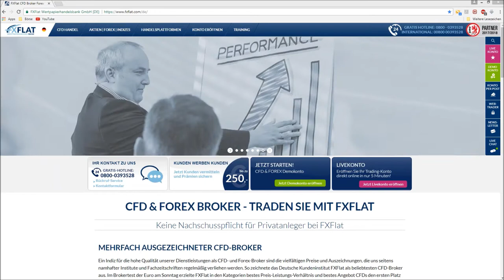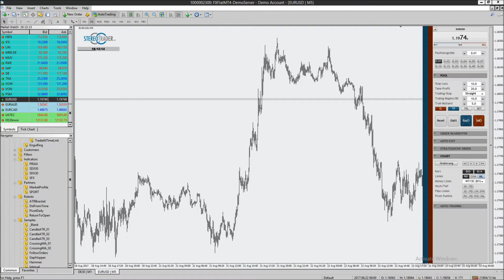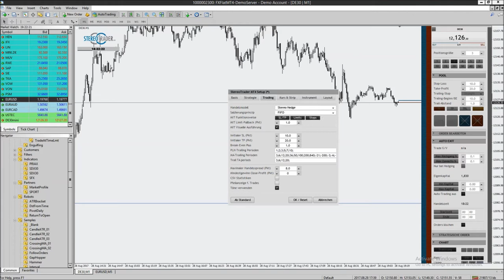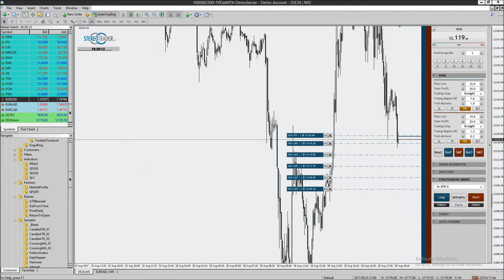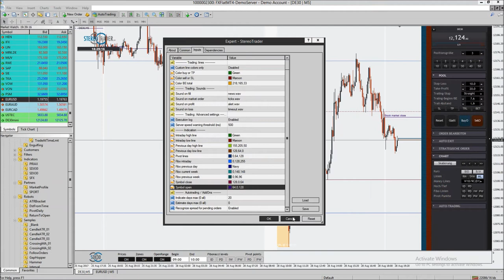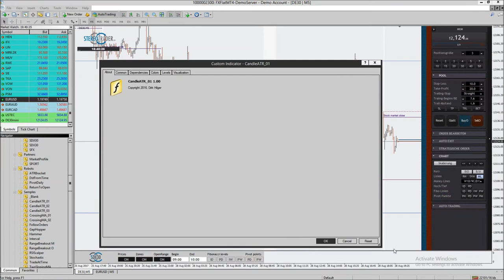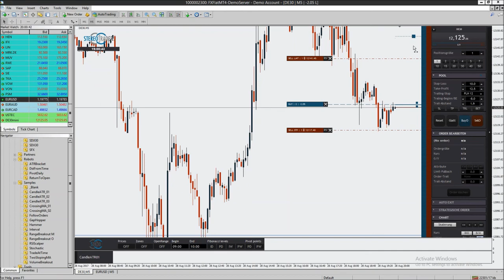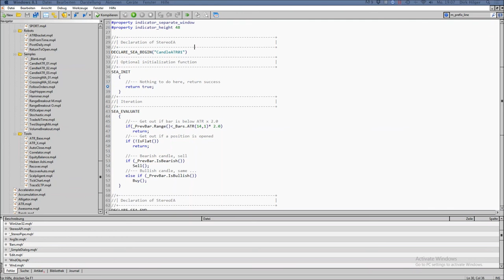FXFlat - StereoTrader Helpdesk - Fragen und Antworten am 28.08.2017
Helpdesk Video zur Handelssoftware StereoTrader mit Entwickler Dirk Hilger. Themen sind u.a. StereoTrader Einstellungen, Trailing Stop, Einstiegsregeln, StereoTrader Add-on. StereoTrader ist die professionelle Handelsoberfläche für Euren MetaTrader 4 bei FXFlat! StereoTrader wurde zur Effizienzsteigerung für den manuellen Handel entwickelt und erleichtert auch den automatisierten Handel auf dem MetaTrader erheblich. Der StereoTrader steht auf Wunsch mit einem LIVE-Konto zur Verfügung. Auf dem MetaTrader-Demokonto könnt Ihr den StereoTrader kostenfrei nutzen.
Funktionen des StereoTraders:
-4 Trading-Modi
-Isolierte Strategien
-History Trading
-1-Click-Speed-Trading
-Intelligente Orders
-Modernstes Design
-Innovative Automatismen
-Algo-Handel
-Ausstiegsregeln
Alle Informationen zum StereoTrader sowie eine Bedienungsanleitung zur Handhabung der Plattform findet Ihr

Unsere nächsten Webinartermine:
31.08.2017 | 18:00 Uhr | DAX Trading mit DaytradingCoach Martin Goersch 1/3
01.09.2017 | 18:00 Uhr | NFP Live Trading mit dem StereoTrader (DAX, Euro, Dow)
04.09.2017 | 18:00 Uhr | Marktausblick und Live-Trading mit Mario Lüddemann
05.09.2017 | 18:00 Uhr | Sandra Navidi - Makro-Ausblick
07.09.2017 | 18:00 Uhr | DAX Trading mit DaytradingCoach Martin Goersch 2/3
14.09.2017 | 09:00 Uhr | DAX Trading mit DaytradingCoach Martin Goersch 3/3
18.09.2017 | 18:00 Uhr | Gute Expert Advisor - Schlechte Expert Advisor
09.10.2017 | 18:00 Uhr | Marktausblick und Live-Trading mit Mario Lüddemann
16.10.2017 | 18:00 Uhr | Vertrauen in einen Expert Advisor aufbauen - So klappt der Umstieg von Demo- auf Live-Trading!
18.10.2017 | 18:00 Uhr | Mario Lüddemann - Ihr Weg zur Finanziellen Freiheit
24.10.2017 | 18:00 Uhr | Swingtrading mit DaytradingCoach Martin Goersch 1/3
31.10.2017 | 18:00 Uhr | Swingtrading mit DaytradingCoach Martin Goersch 2/3
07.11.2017 | 18:00 Uhr | Swingtrading mit DaytradingCoach Martin Goersch 3/3
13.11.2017 | 18:00 Uhr | Dirk Müller "Mr.DAX" - Chancen und Risiken im aktuellen Finanzmarktumfeld
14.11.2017 | 18:00 Uhr | Marktausblick und Live-Trading mit Mario Lüddemann
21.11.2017 | 18:00 Uhr | Trading-Sparplan - Trading-Kapital mit dem richtigen Money Management-Algorithmus aufbauen
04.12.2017 | 18:00 Uhr | Marktausblick und Live-Trading mit Mario Lüddemann
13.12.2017 | 18:00 Uhr | Robert Halver - Ausblick 2018